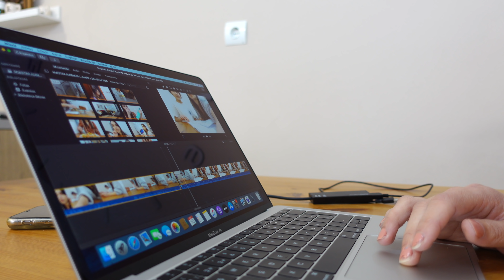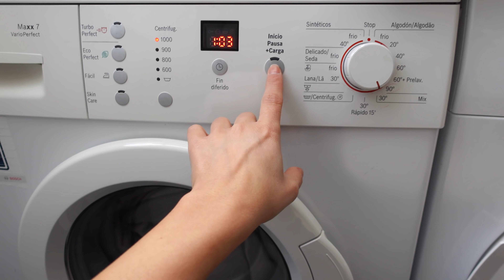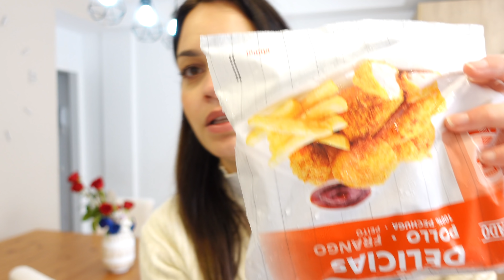UNOS DÍAS CONMIGO | DESINFECCIÓN POST COVID DE MI DORMITORIO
Si quereis saber mas de nosotros:
Somos Pris y Yoni un matrimonio con tres peques Brian de 9 años ,Paola de 8 y Giulietta de 1. Vivimos en el norte de Gran Canarias en una casita que ahora mismo es un caos que estamos amueblando y decorando poco a poco. Nos gustaría que formaseis parte de nuestra aventura siguiéndonos en nuestro canal de vlogs.
Os esperamos con mucha ilusión 💖
XoXoXo